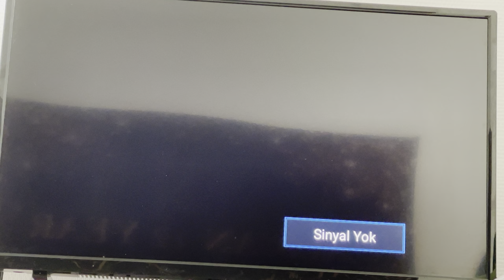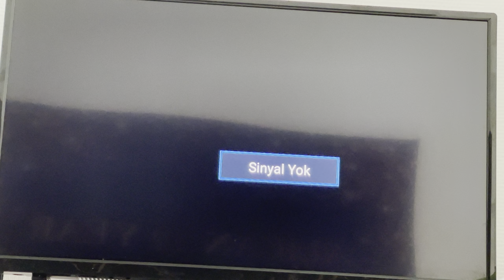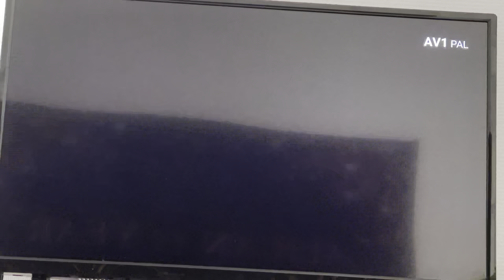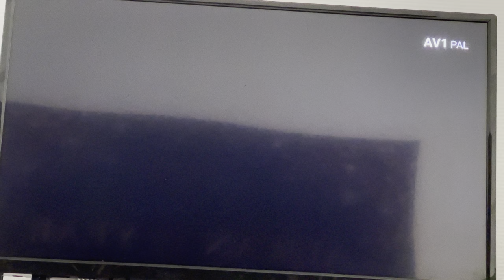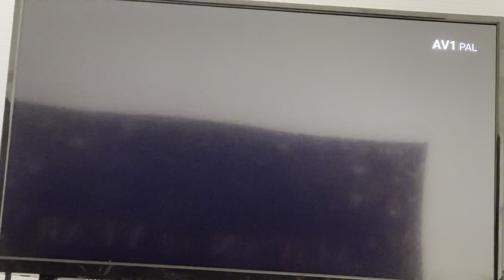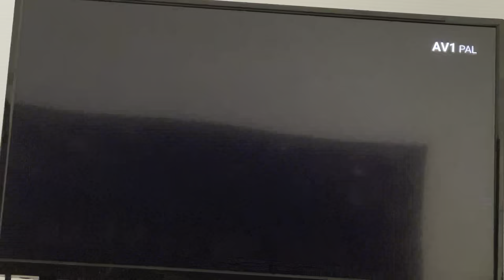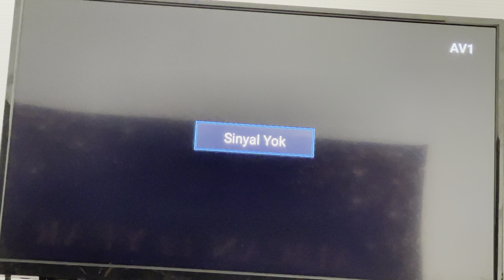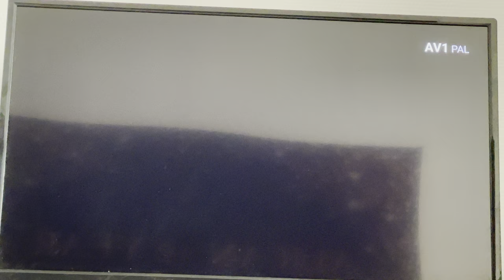Iliyno svadba 1